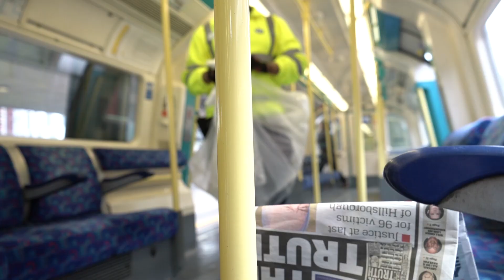ISS Service Moments from the UK - featuring our Global Apple Award winner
In June 2016, Roy Osarogiagbon was awarded ISS's first Global Apple Award, an award that recognises members of our team who have demonstrated extraordinary understanding of customers' needs by providing Great Service Moments.